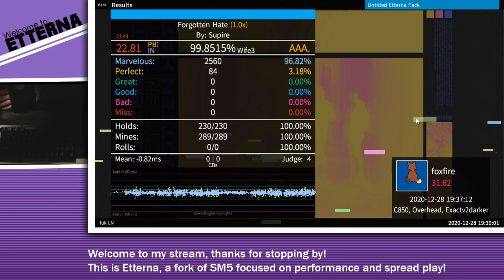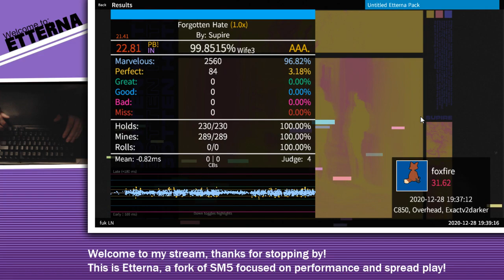Forgotten Hate [99.85% WIFE3 | "22.81"]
This is an awesome file by Celeb, super fun and immersive, and man the intensity stays strong for quite a while! This has some pretty tough patterns which the calc don't care one bit about, the biggest being the holdstream stuff in the JS, but also the consistent 220 mini jacks throughout the file make it pretty tough to acc as well.

Really solid AAA, can't really call it a sightread because I derped a tough burst like 15 seconds in and reset, but it was almost one I guess. Highly recommend, please play.